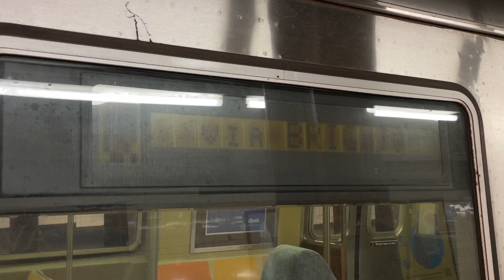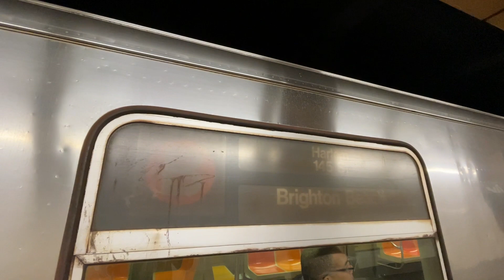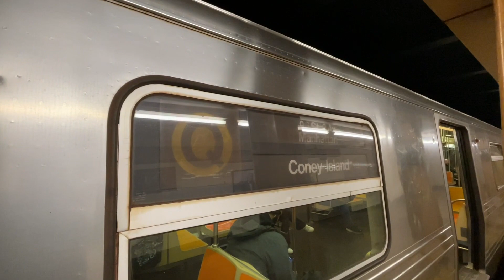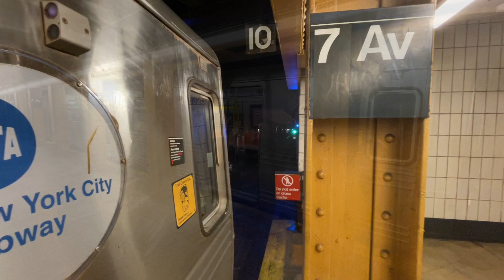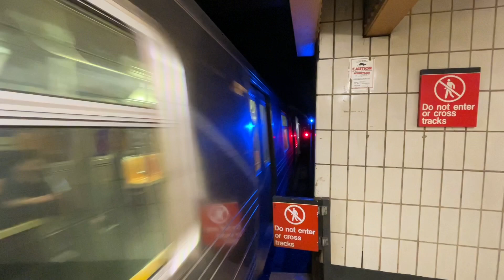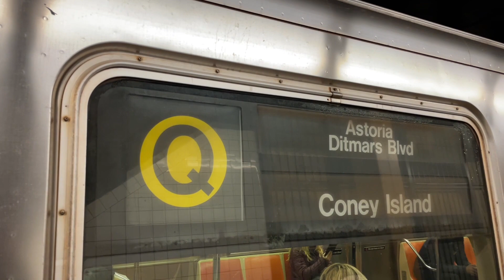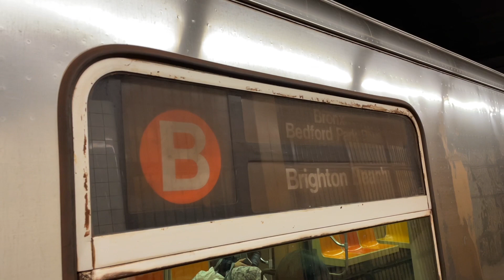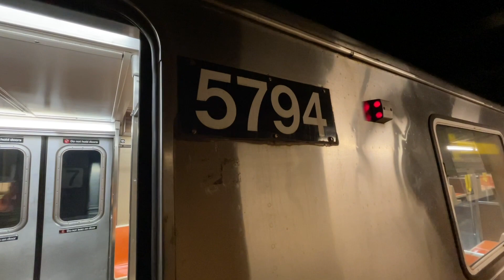Half-Hour (B) & (Q) train action @ 7th Avenue | BMT Brighton Line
Taken on November 25th, 2022

33 minutes of (B) & (Q) train action at the 7th Avenue station on the BMT Brighton Line.

Services:

(B): Harlem-145th Street to/from Brighton Beach via Concourse Local, Central Park West Local, 6th Avenue Express & Brighton Express

Fleet: Westinghouse-Amrail/Alstom R68 & Kawasaki R68A

(Q): 96th Street-2nd Avenue to Coney Island via 2nd Avenue, Broadway Express, & Brighton Local.

Fleet: Pullman Standard R46, Westinghouse-Amrail/Alstom R68, & Kawasaki R68A